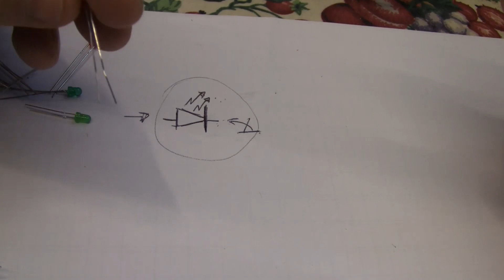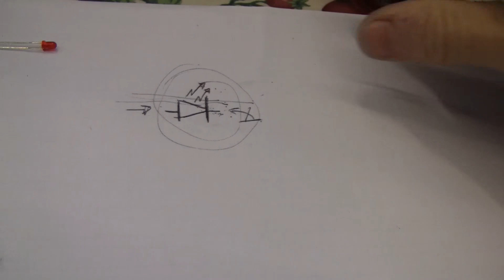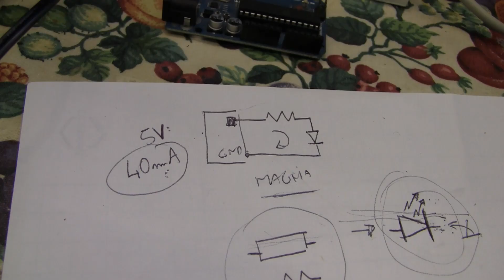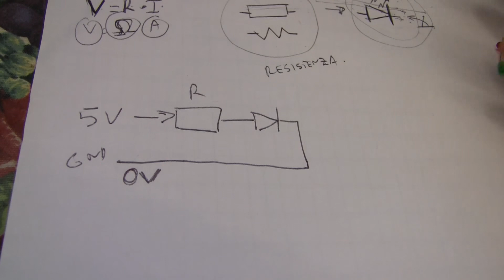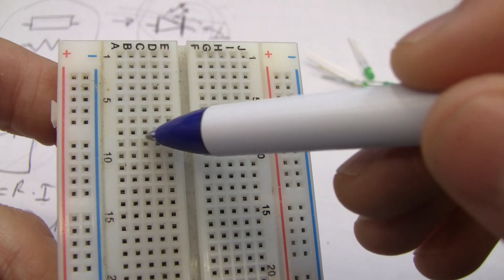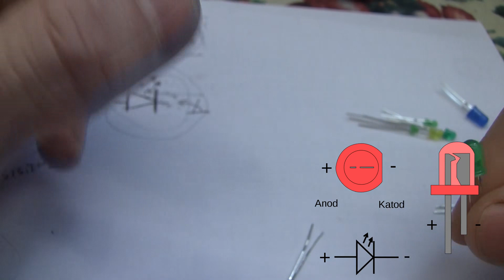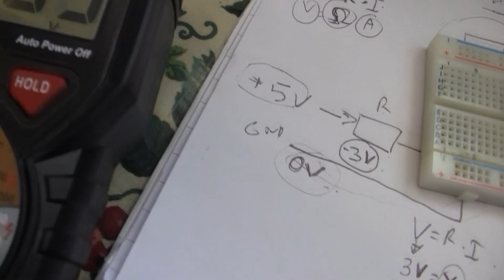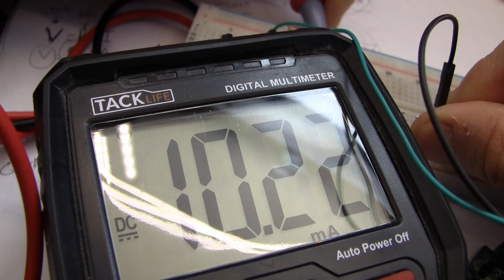Corso Arduino - Lezione 03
Oggi vediamo come collegare un led esterno ad Arduino, come dimensionare il resistore e come usare la breadboard. E alla prossima giuro che metto a fuoco la telecamera :-)